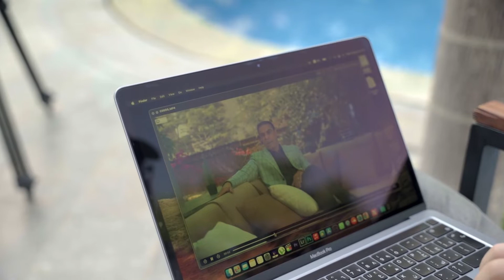Behind The Scenes - Dr Emad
This video is Mohamed's work from A to Z
Mohamed is one of many videography course graduates who came out of this course as a "one man crew" with the ability to provide an idea, write a script, shoot, edit and direct his projects